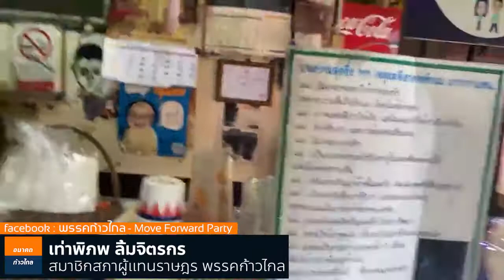[ มอบถุงน้ำใจ ] ให้กับผู้ประสบภัยโควิด-19 ณ ชุมชนมัสยิดสุวรรณภูมิ เท่าพิภพ ลิ้มจิตรกร ก้าวไกล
พิธา ลิ้มเจริญรัตน์
วิโรจน์ ลักขณาอดิศร

เท่าพิภพ ลิ้มจิตรกร - Taopiphop Limjittrakorn
[ มอบถุงน้ำใจ ]
ให้กับผู้ประสบภัยโควิด-19 ณ ชุมชนมัสยิดสุวรรณภูมิ
หากติดต่อประสานงานเขตคลองสาน สามารถติดต่อกับทีมงานได้
พี่โจ ทรงวุฒิ จันทร์อำนวยโชค-Songwut Chanamnuaychok

ช่อง  อนาคตตก้าวไกล จัดทำขึ้นเพื่อเผยแพร่ข่าวทางการเมืองของประเทศไทย เราไม่เกี่ยวข้องกับคณะก้าวหน้า พรรคก้าวไกล